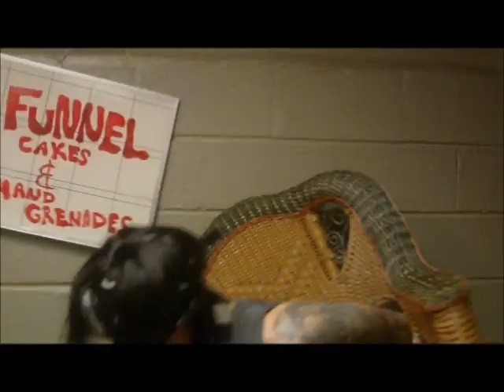Blackout Superstar Interview with Bobbie Diamond from Funnel Cakes & Hand Grenades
Bobbie Diamond from Funnel Cakes & Hand Grenades interviews Jeff and Jonny from Blackout Superstar!